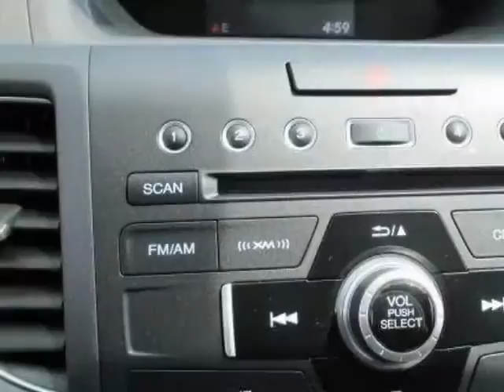2014 Honda CR-V 2WD 5dr EX-L SUV - Rock Hill, SC